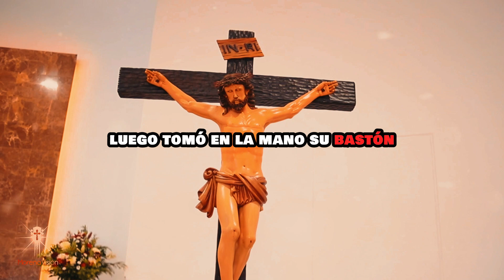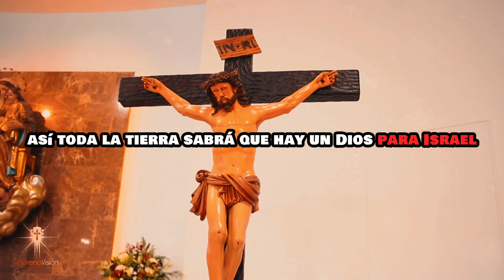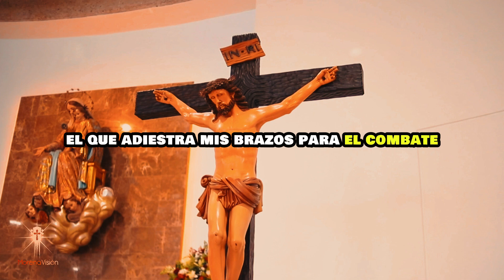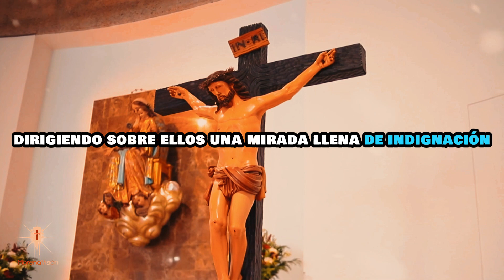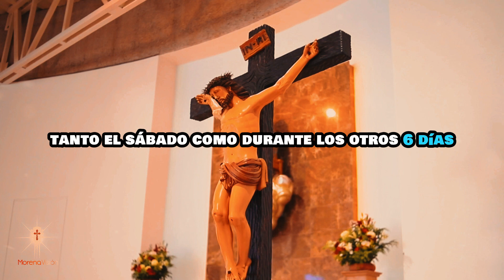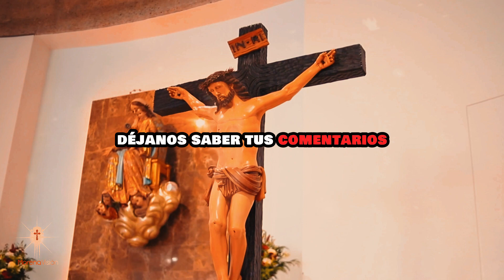Evangelio de Hoy Miércoles 17 de enero| 1 Samuel 17,32-51 / David vs. Goliat [ Morena Vision ]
¡Descubre la épica batalla de David vs. Goliat! ✨ En este video, exploraremos las lecciones de fortaleza que nos ofrece el Evangelio de Hoy Miércoles 17 de enero, 1 Samuel 17,32-51. 💬 Conéctate con la visión espiritual de Morena Vision y comparte tus reflexiones en los comentarios. ¿Cómo enfrentamos nuestros 'Goliat' diarios? ¡Hablemos de fortaleza juntos! 🌟

MV. Oraciones